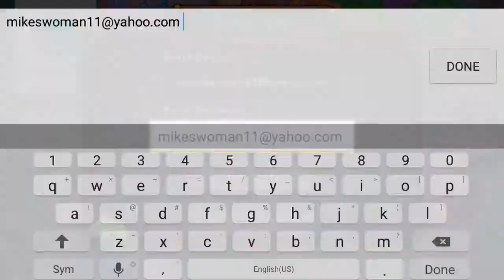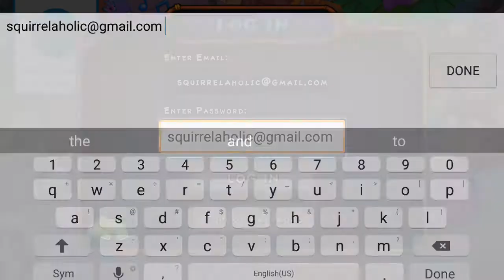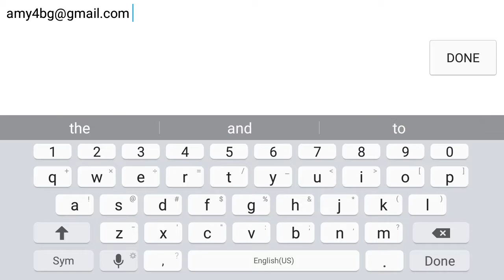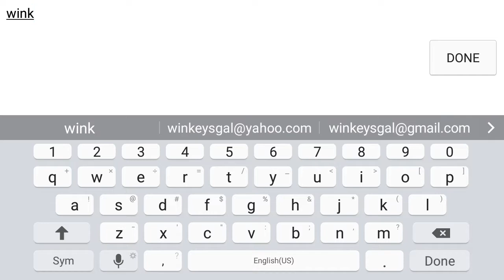MSM- How I "speed collect"